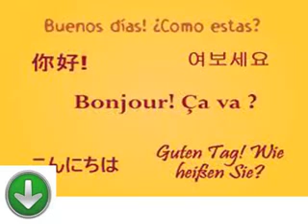Free and easy lessons for learning Chinese -- lesson twenty three -- learning foreign languages